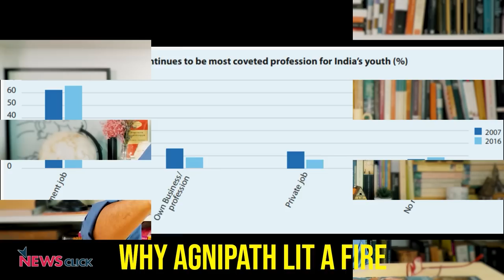Agnipath: The Reason for the Anger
An army job is greatly valued by young men in India, because it provides immense financial security, pension and perks along with social status, respect and prestige. This is especially true in these times of extreme nationalism. The Agnipath scheme undermines those very aspirations, by removing the prospect of job security. It is a blow to hundreds of thousands of aspirants who undergo arduous physical training to prepare for a chance to join the army. That is the reason why the anger has boiled over onto the streets.